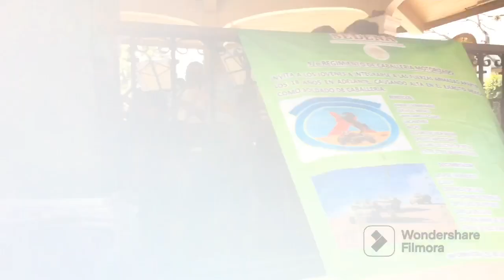Banda Sinfónica Guerrerense Popurrí Caricaturezco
Luces Cámara, Acción

Hola Papus y Mamus

Shalom

Comenzamos

Banda Sinfónica del Estado de Guerrero Tocándose un Popurrí Caricaturezco un Día Domingo De Misa